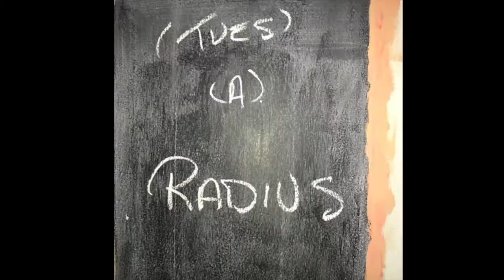If You Want Blood - RADIUS Live Rehearsal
A raw recording of a RADIUS rehearsal in Brookvale between Covid lockdowns in April 2021. Many thanks to Fletch for filming.
If You Want Blood - ACDC Cover